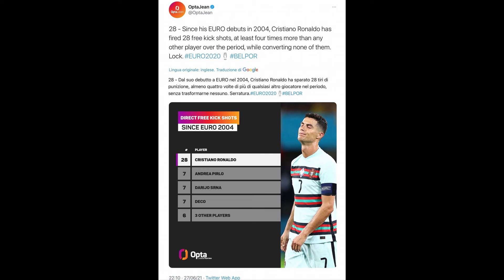5 COSE CHE NON SAI SULLA FINALE DI UEFA EURO 2020 || OFFSIDE #52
Sì,
Bonucci, Chiellini e Sirigu sono i primi calciatori italiani
a vincere una medaglia (speriamo una d'oro e una d'argento)
in due diverse edizioni dei Campionati Europei, superando Zoff
fermo a una d'oro e una di legno (ma anche un Mondiale) dal 1980
ma di questo ne parlerò sul video-riassunto di UEFA EURO 2020

Così come delle similitudini dei 1000 giocatori in gol
ma massimo reti gol ciascuno stile Italia a Germania 2006
la teoria dei soli "gol belli (come me)" del Mancio
e dell'opportunità che un Europeo a un solo anno
di distanza dai Mondiali offre (stile Nuoto/Atletica)

Ma per adesso, godetevi questo elenco di curiosità. Buona visione :)